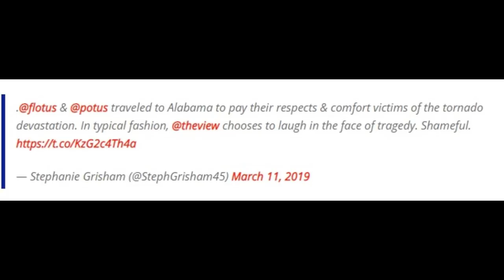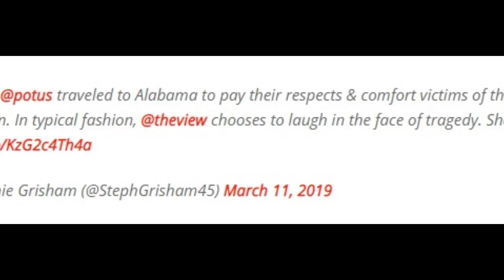Joy Claims Melania Isn’t Doing Her Duty As The First Lady, Trump Tells The Truth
Joy Behar is making crazy allegations against First Lady Melania Trump. This isn’t the first time the 76-year-old talk show host trashed Mrs. Trump. Behar claims the first lady finds her role so mundane and hates her husband, she has employed a body double to do her duties as FLOTUS, showing the ABC audience pictures. Well, that’s when President Donald Trump dropped a truth bomb that the former comedian never saw coming. You’ll love this.

   1. Thumbnails considered not appropriet or irrelevant in the source shall be replaced with new one deemed to be better in line with the contents.
   2. The title of the video shall be going through under strict scrutiny for journalistic ethics and news worthiness.
   3. Sentences and phrases inconsistent with journalistic professionalism and/or ethics shall be modified or deleted.
   4. Words describing crime/violence may be employed when they are essential for correct reporting.
   5. In the meantime, we respect the rights of the owners of the original source in the spirit of freedom of speech, and try to keep the original ideas and motives intact as much as possible.